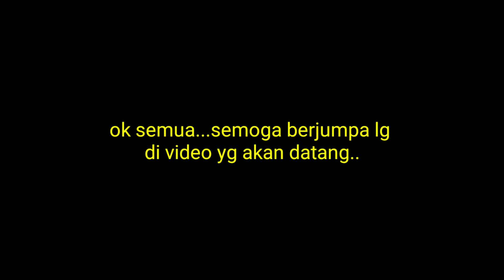8ballpool | skill or luck??🤔🤔